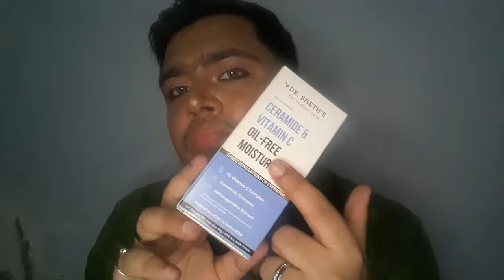❤BRANDWISE SHOPPING HAUL AND UNBOXING❤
NYKAA SHOPPING HAUL.

➡️BEST BEAUTY PRODUCTS UNDER RS.500

➡️BESTSELLER BEAUTY PRODUCTS.

➡️BEST PRODUCTS IN NYKAA.

➡️NYKAA AND NYKAA LUXE SHOPPING HAUL AND UNBOXING.

➡️BEST AFFORDABLEBEAUTY PRODUCTS.

I HOPE THIS VIDEO IS USEFUL FOR U😊.

THANK U😊.